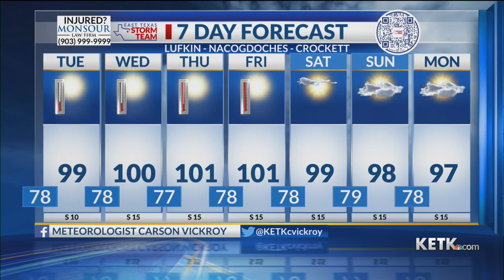Monday Night Forecast: 6/26/23